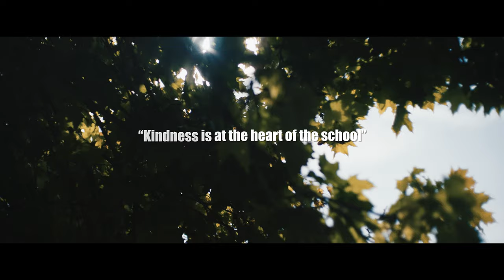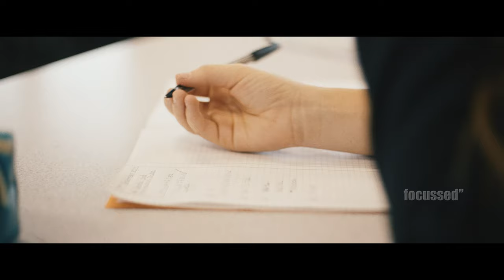Brighton Hill Community School video - "It's how we do it here."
The Brighton Hill School promotional video